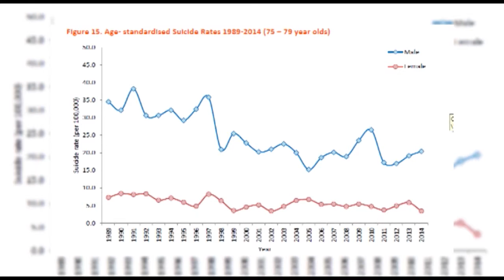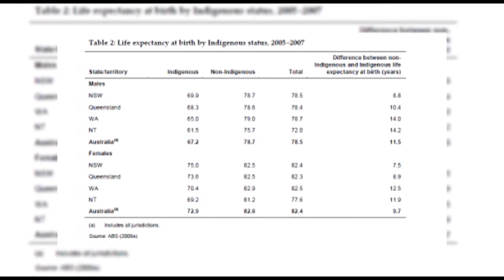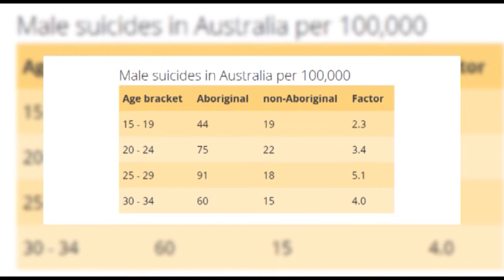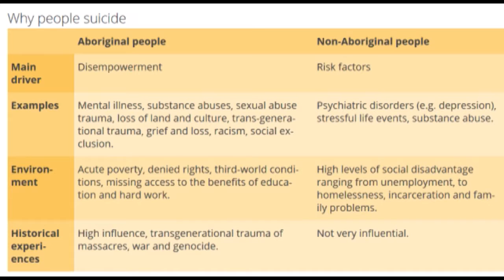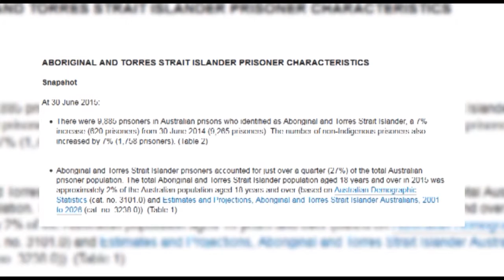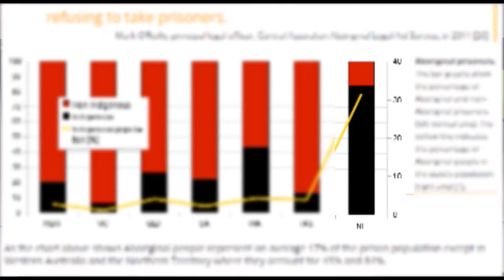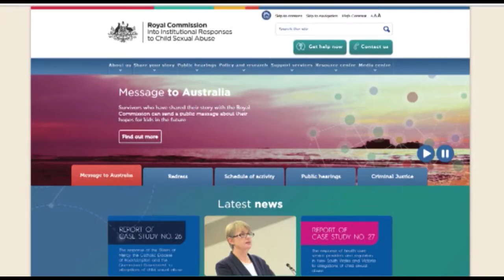HAVE YOUR SAY! S05E11 Suicide in Australia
Gerry Georgatos - Suicide Prevention Researcher
Lifeline: 13 11 14
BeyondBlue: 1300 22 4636